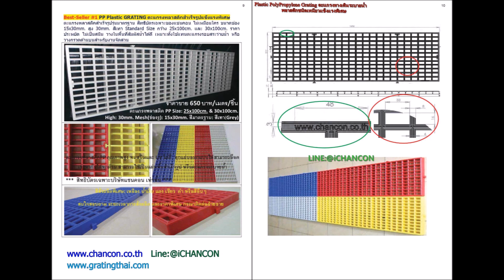11 Facade Cladding Ceiling Sun Screen หน้ากากตึก แผ่นกั้นกรองแสง กันสาดระแนงบังตา 0.1